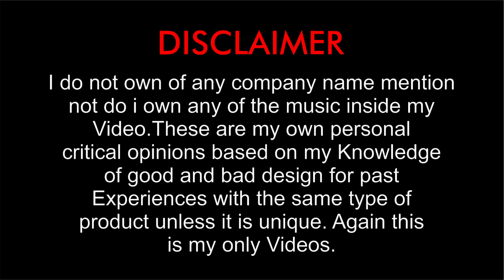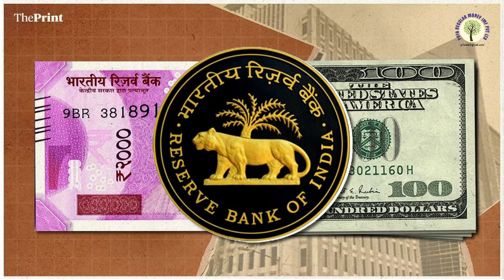बैंक खाते में नहीं रखने चाहिए 5 लाख से ज्यादा रुपये, जानिए इसका नुकसान | PRFA IMF